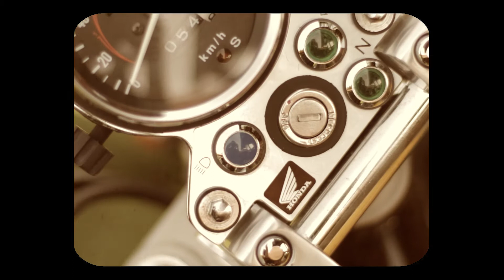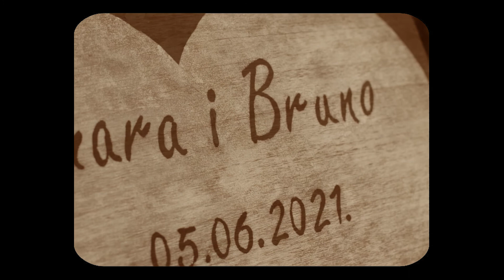Tamara i Bruno LOVE STORY